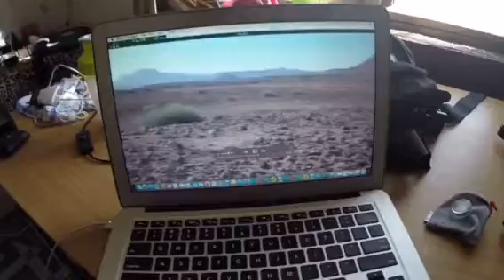Tour of World's End Camp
Namibia base camp for SRT & other NGOs working to protect wildlife in Africa